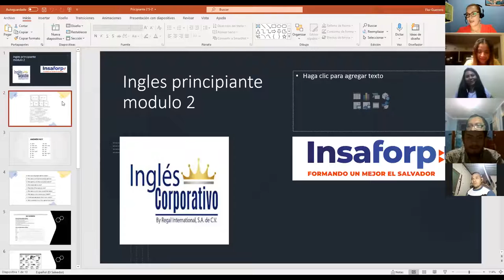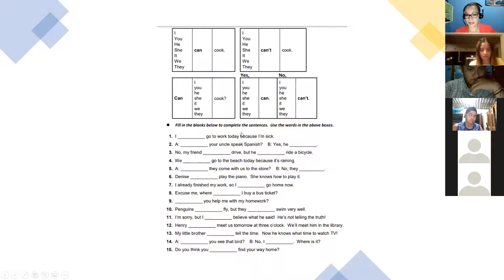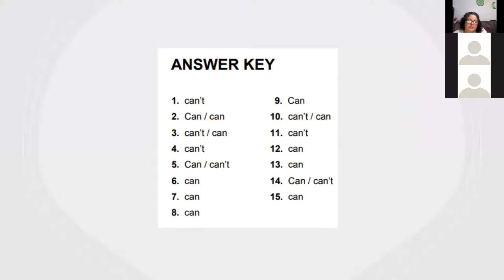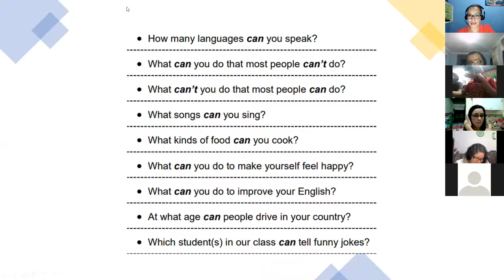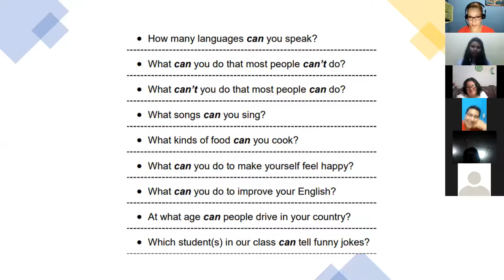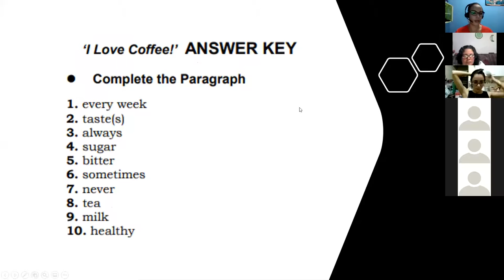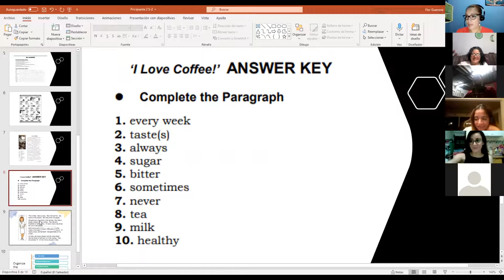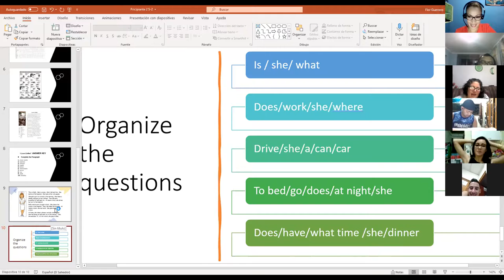Ingles Corporativo- Class #16 Review